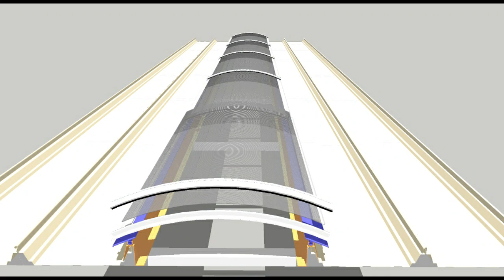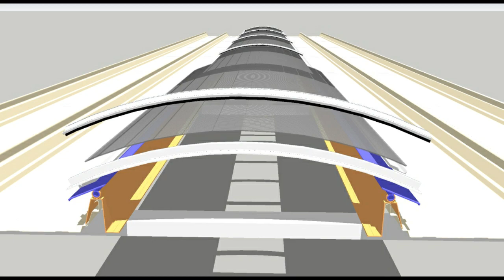Iluminação Zenital Domo de Iluminação natural em Policarbonato alveolar Infra red polysolution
contato
Luis Carlos